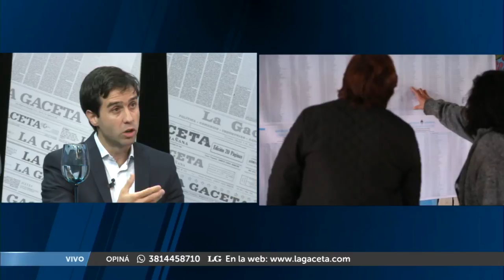Mirá el fuerte cruce entre los apoderados del Frente Justicialista y de Cambiemos por el clientelism